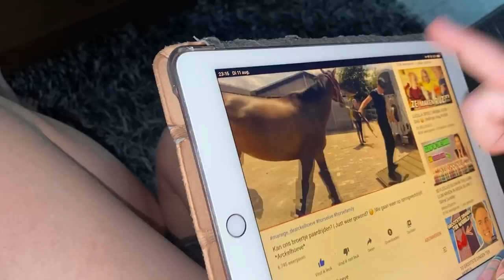Wat kan Danielle nog leren? Ponykamp, uit logeren, Clinicdag & meer * Manege de Arckelhoeve *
Hoofdstukken:
00:56 Wat heeft Italia aan haar kont
02:00 Daan & Just rijden de WEALLRIDE GoSocial zomer Challenge
03:21Steef en Daan onderweg
05:00 Nachtje logeren
07:25 Clinicdag bij Bastiaan de Recht
17:36 Onderweg naar huis
19:37 PONYKAMP

Wat onwijs leuk dat je weer gekeken hebt naar onze weekvlog! Deze week hebben we een clinic dag gehad bij Bastiaan de Recht en Amber Koppen van

Ook leuk om te kijken 👀

Fanmail:
Arckelweg 14,
2685 SM Poeldijk,
Zuid-Holland, Nederland